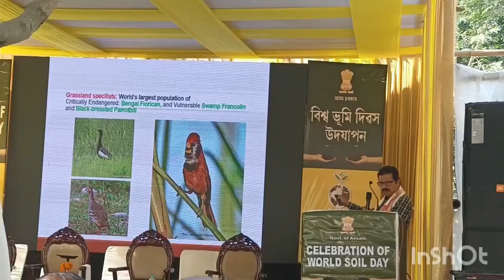Celebration of World Soil Day by Directorate of Soil Conservation, Government of Assam || 5th Dec'22